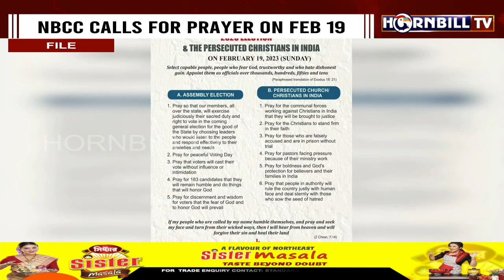NBCC CALLS FOR PRAYER ON FEB 19: APPEALS THE CHURCH TO PRAY FOR UPCOMING ELECTION